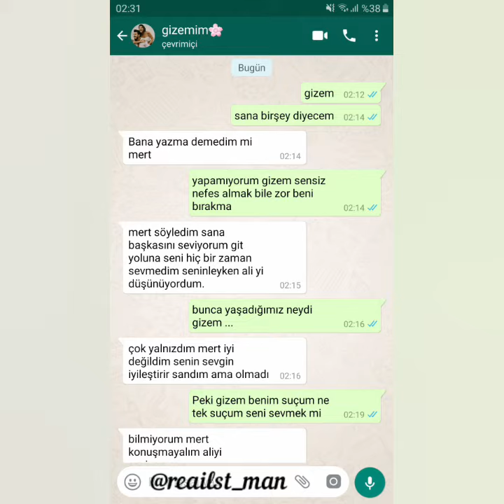Whatsapp mesaj ayrılık